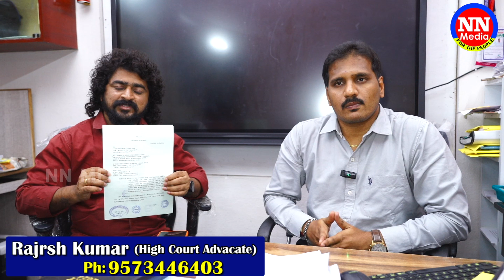mla లాస్య నందిత ఆక్సిడెంట్ వెనుక రాజకీయ కుట్రా ప్లాన్ చేసి మరి సొంత వల్లే చంపించారా ...|NN MEDIA